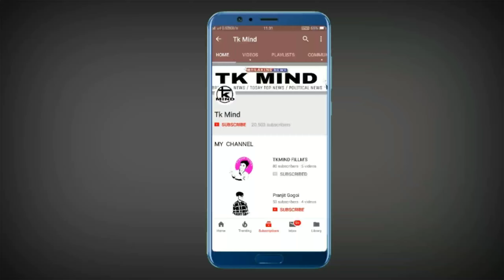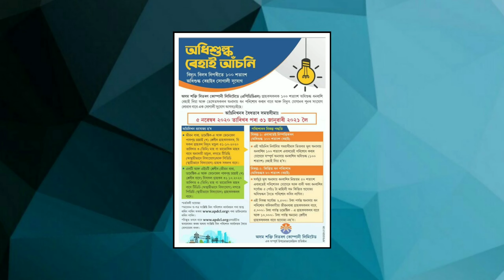কৰেন্তৰ বিল ৰেহাই দিয়া হব চৰকাৰে, আপোনাৰ ঘৰত কাৰেন্ত আছে যদি ভাল খবৰ_#667 ।। Tkmind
MY MOBILE MY TRIPOD MY MIC MY VLOG MIC MY VLOG CAMERA MY LIGHT STAND TECH NEWS VINES Contact me for advertisement- কোনো ধৰনৰ ব্যক্তিগত প্ৰতিষ্টান ব্যৱসায় , নতুন ভিডিঅ, website, channel , ৰ advertisement দিৱৰ বাবে যোগাযোগ কৰক - tkmind নমস্কাৰ সকলোকে মোৰ dailyassamesetechnews লৈ স্বাগত্বম ট আজিৰ technews নং #667 আৰু assamesetechnews তাৰিখ 8thNovemberNews ৰ দিনটোৰ সকলো ধৰনৰ assamesetechnews লাভ কৰিব | মোৰ ভিডিঅ সমূহত assamesetechnicalvideo, ৰ লগতে , latesttechnews বা assamdaily বা dailynews, আৰু newstechinformation দিবৰ বাবে চেষ্টা কৰা হয় | technews সমূহ বা technology ৰ লগত জড়ীত সকলোবোৰ technologyvideo, বা dailytechnews সমূহ সকলো শুদ্ধ আৰু সত্য | মোৰ চেনেল tkmind বা tkmindnews ৰ জড়ীয়তে morningdailynewsupdate সমূহ নিতৌ দিবৰ বাবে চেষ্টা কৰা হয়| মই যিবোৰ dailynews বা topnews সমূহ লৈ আনো সকলো বোৰ dailytopnews বা topimportantnews হয় গতিকে মোৰ latestnews সমূহ মিচ নকৰিব | যদি আপোনালোকে assam ৰ লগত জড়িত todayassamesenews বা news বা dailyassamesenews বা techinformation সমূহ লৈ থাকিব বেচাৰে তেন্তে মোৰ চেনেলটো Subscribe কৰিব যাতে technews বা technology, লগত জড়িত সকলো technologyvideo আপোনালোকে সকলোতকৈ আগত পায় | মোৰ যিবোৰ dailytechnews মোৰ এই tkmind চেনেলত দিয়া হয় সকলোবোৰ tkmindvideo লইক কৰিব আৰু morningdailynewsupdate সমূহ সকলোলৈকে চেয়াৰ কৰিব ধন্যবাদ | Video টো যদি ভাল লাগে like👍 share কৰিবলৈ নাপাহৰিব কিবা কবলৈ থাকিলে video ৰ ওপৰত comment নিশ্চয় কৰিব|| লগতে subscribe কৰিব যাতে news ৰ লগত জড়িত নতুন uptodate অসমীয়াত সকলোতকৈ আগত পায় Thanks.. Keep smile 😀😀 জয় আই অসম